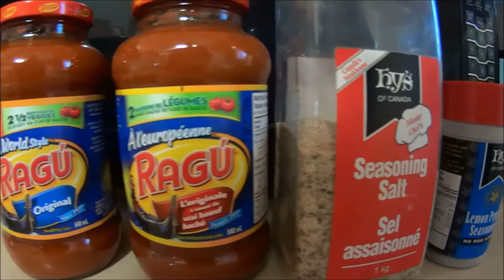the driver 01 2014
once and always, the driver
Video by Scott & Jenni
Recorded using Sony Action Cam